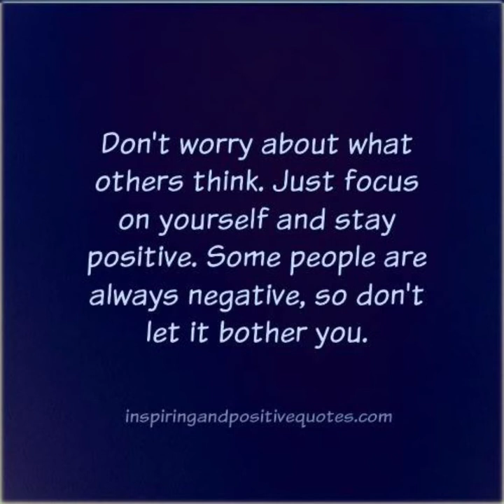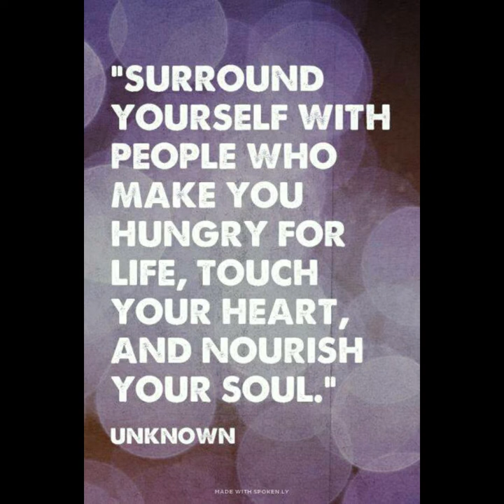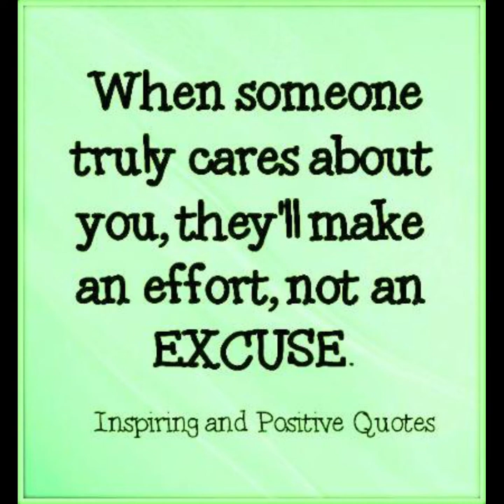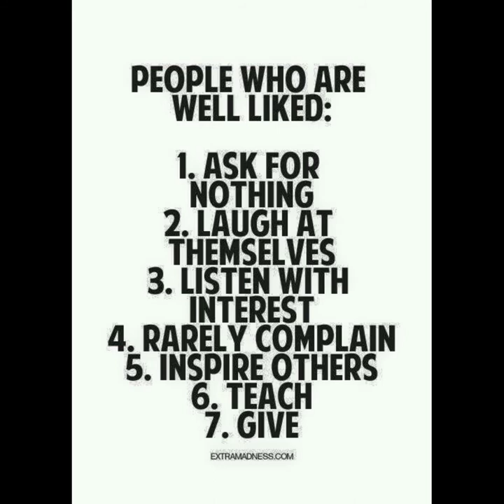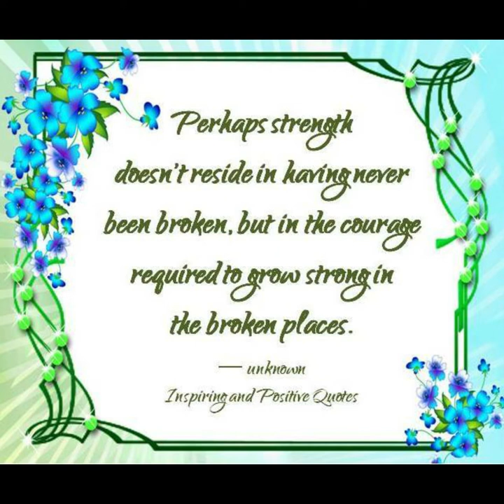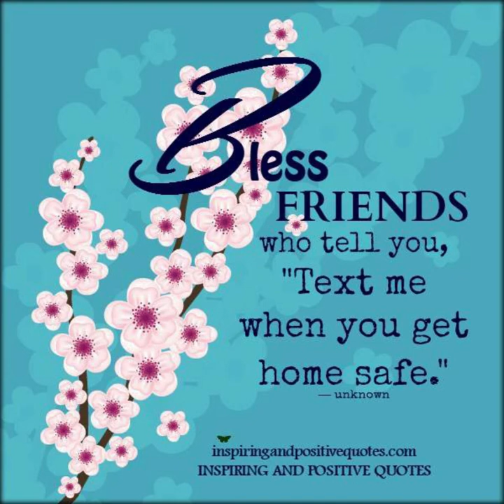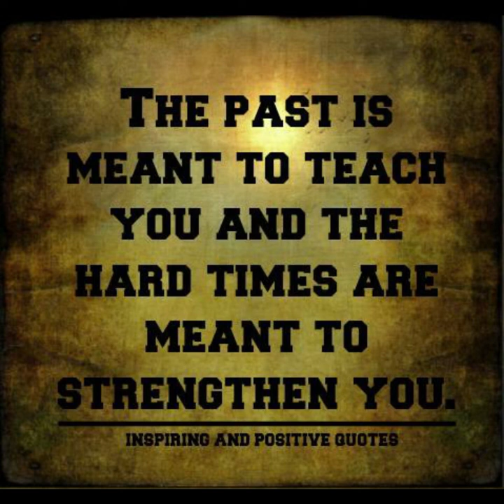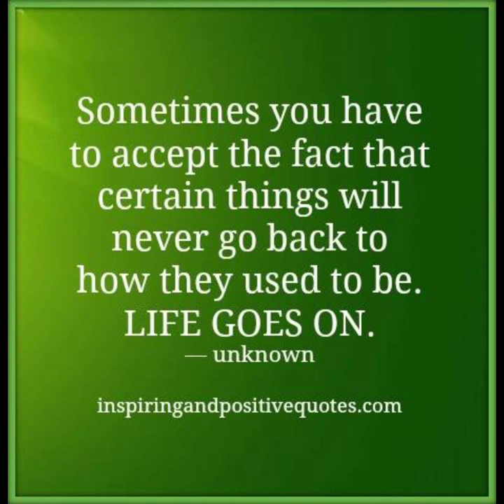motivational quotes 8